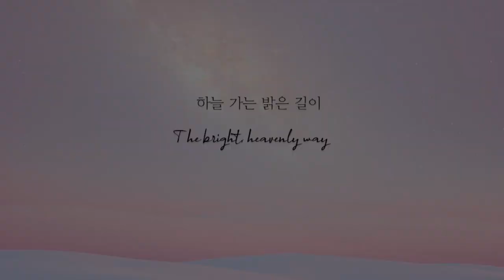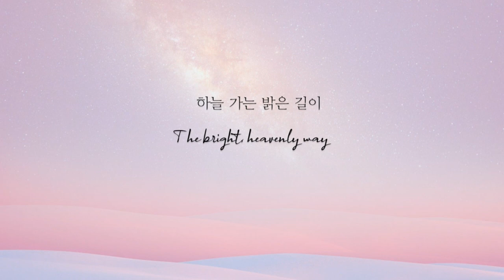Piano Hymn [ 1 Hour] - The bright, heavenly way 하늘 가는 밝은 길이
The bright, heavenly way
Annie Laurie